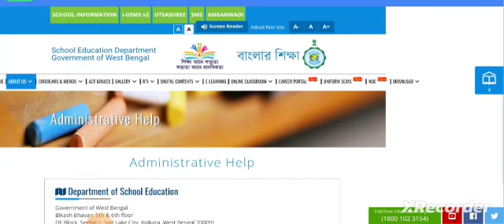মুখ্যমন্ত্রীর নির্দেশে বাড়ানো হলো গরমের ছুটি 😊 | ছাত্র-ছাত্রীদের জন্য খুশির খবর 🥳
বিকাশ ভবন থেকে গরমের ছুটি সংক্রান্ত প্রকাশ করা হলো নতুন একটি নোটিশ 📌 | Summer Vacation 2023

Qualification Details:-
LBS(Land Building Surveyor)
ITI (SURVEYOR)